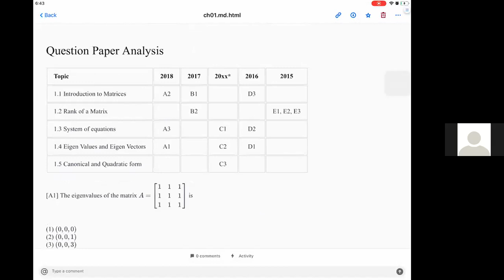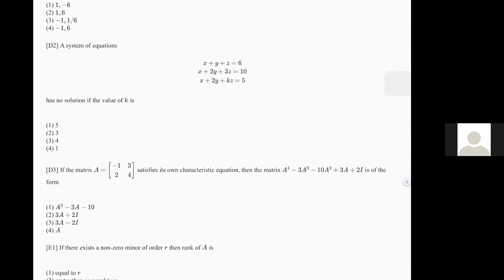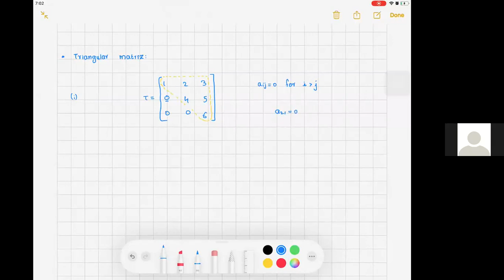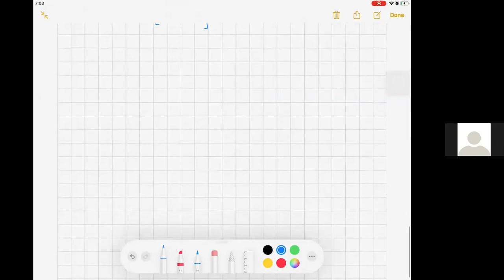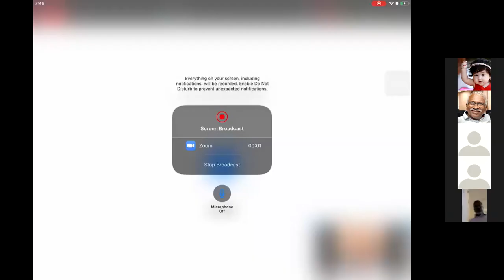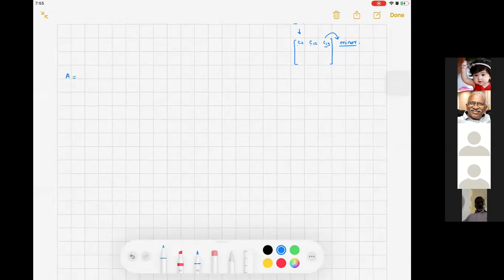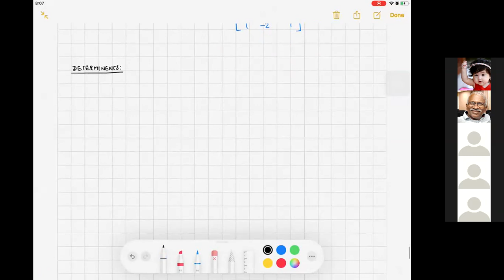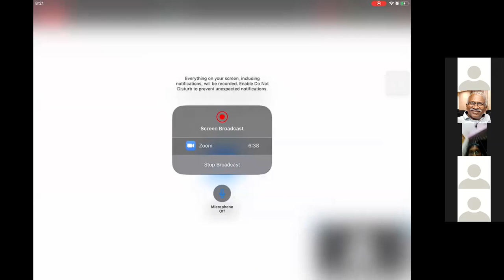I AM AN IAS ACADEMY(Run by WAY TO VICTORY PVT. LTD) TANGEDCO AE Written test/MATHS CLASS